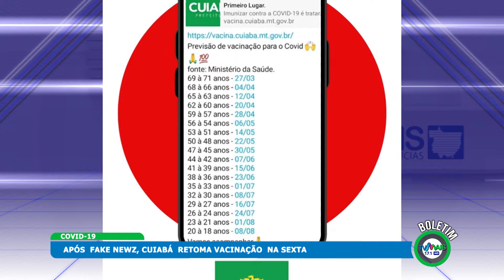BOLETIM Cuiabá suspende vacinação após ataque de haker e fake news